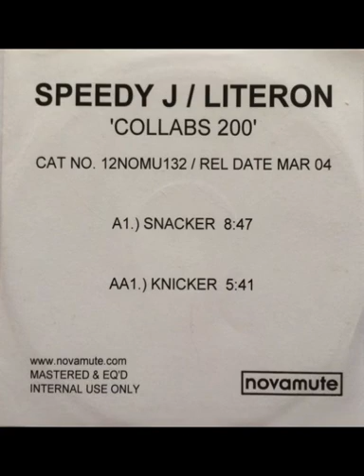Speedy J, Literon - Knicker (2004)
Speedy J, Literon - Collabs 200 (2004)